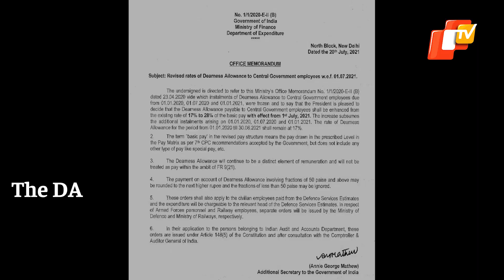Dussehra Gift For Odisha Govt Employees: 11% DA Hike Approved, Hiked Salary From October | OTV News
In a big Dussehra bonanza, Odisha Chief Minister Naveen Patnaik on Friday (Oct 8) announced an 11 per cent hike in the Dearness Allowance (DA) and Dearness Relief (DR) of all state government employees and pensioners.